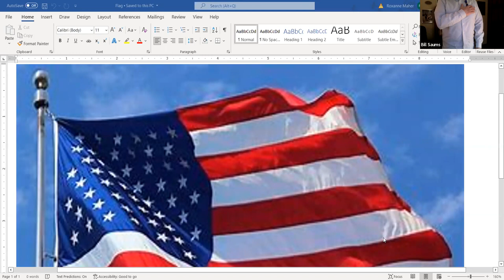TC MTG 2022 03 23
IV.  PRESENTATIONS

 V.  RESIDENTS AND PROPERTY OWNERS

 VI.  COMMITTEE, COMMISSION BOARD REPORTS

 VII.  COMMENTS OF TOWN COUNCILORS

 VIII.  REVIEW AND APPROVAL OF PRIOR MEETING

    .  MOTION to approve the following: Special Meeting of March 9, 2022 Regular Meeting Minutes of March 9, 2022

 IX.  COMMUNICATIONS

    .  Communications List for March 23, 2022

 X.  REFERRALS

 XI.  COUNCIL SUB COMMITTEE, LIAISON REPORTS

    1.  Administration Committee

    2.  Community Relations Committee

    3.  Finance Committee

    4.  Land Use/Planning/Public Works Committee

    5.  Other Liaison Reports

 XII.  MAYOR'S REPORT

 XIII.  OLD BUSINESS

 XIV.  NEW BUSINESS

      MOTION to set a set a Hybrid (In-Person &amp; Video Conference) Public Hearing on Wednesday, April 13, 2022 at 6:30 p.m. to receive comments and recommendation regarding proposed amendments to Ordinan...

      MOTION to adopt a proposed “Resolution Regarding the Town’s Position Against Use of Racist and Discriminatory Language and Behavior” as contained in the draft dated March 16, 2022.

      MOTION to authorize the Mayor to submit a Grant Application to Ledyard Rotary Foundation, INC. in the amount of $1000.00 to be placed in the Youth &amp; Social Services Enrichment Grant Fund to be uti...

      MOTION to adopt proposed amendments to “Town of Ledyard Policy Guidelines for Electronic Communications for Elected Officials and Appointed Volunteers” as contained in the draft dated March 1, 2022.

      MOTION to adopt proposed amendments to “Policy and Protocols For Remote Meeting Participation” as contained in the draft dated March 9, 2022.

      MOTION to appoint Mr. Howard Craig (U) 64 Stoneybrook Road, Gales Ferry, to the Planning &amp; Zoning Commission, as an Alternate Member to complete a three (3) year term ending October 31, 2023 filli...

      MOTION to approve six tax refunds in the total amount of $20,410.17, with each exceeding $2,400.00 in accordance with tax collector departmental procedures.

      MOTION to modify the scope of the Town Roof Replacement Project to include the following associated work to be accomplished within authorized $295,000; as approved by the townspeople on January 26, 20...

      MOTION to appoint Mr. Paul Whitescarver (R) 6 Stodards View, Gales Ferry to y, to the Planning &amp; Zoning Commission, as a Regular Member to complete a three (3) year term ending December 31, 2023 f...

    .  Administration Committee

    .  Finance Committee

    1.  Discuss Work Session Items as time permits.

    .  General Items

      Community Relations Committee

      Land Use/Planning/Public Works Committee

 XV.  ADJOURNMENT